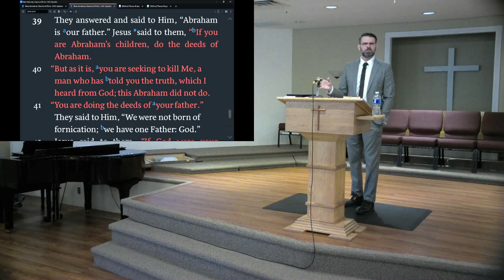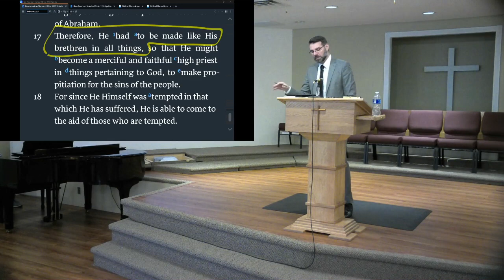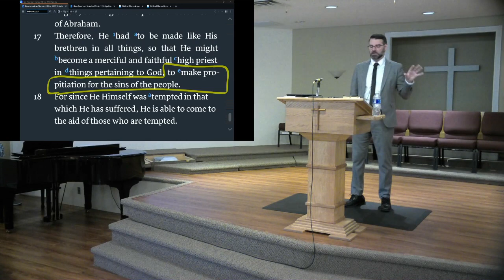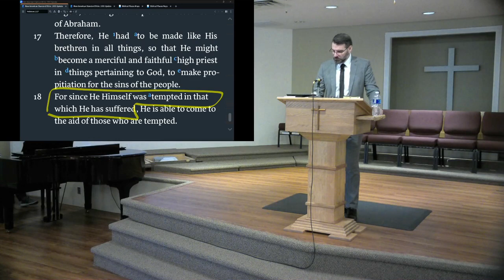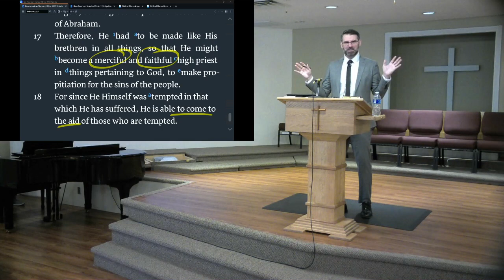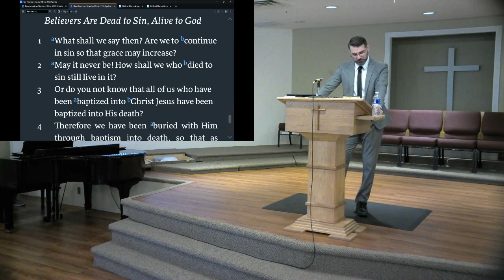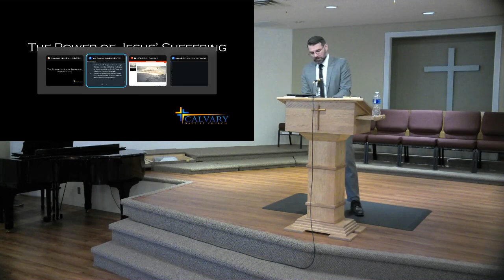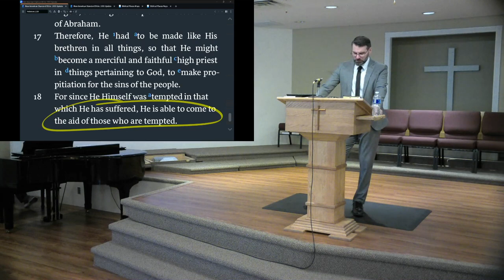The Power of Jesus' Suffering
Hebrews 2:14-18
AM Message